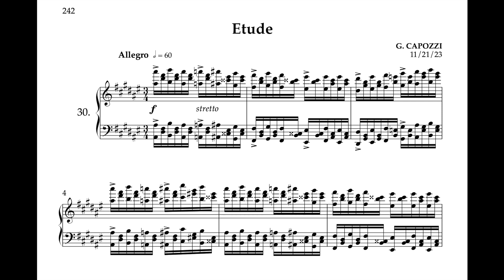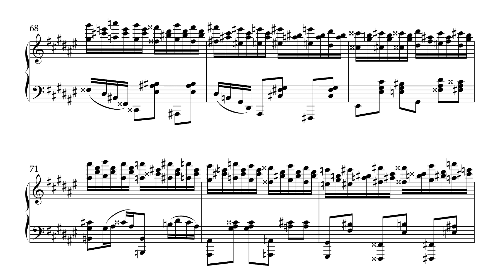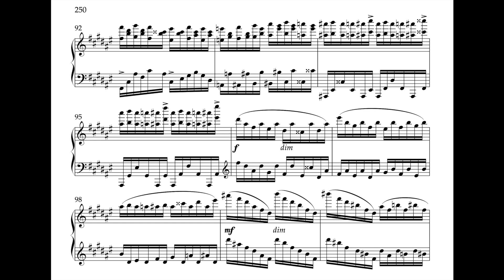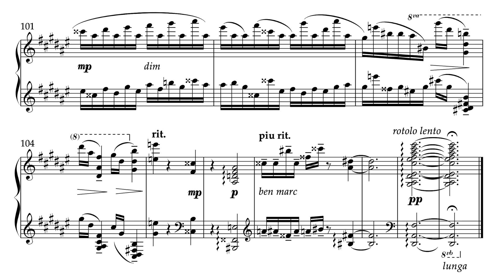Etude No 30 - Etudes for the Piano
Greg Capozzi, piano
Modeled afterOp.25, No.10
score video